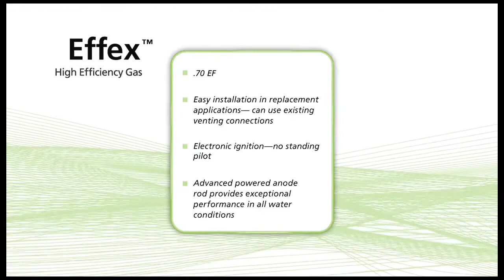Effex® Product Showcase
A. O. Smith is taking energy efficiency to new heights with four new families of residential water heaters. Designed to provide homeowners with significant energy savings, these new products represent the latest advances in gas, gas hybrid, electric hybrid and solar thermal technology.

The new A. O. Smith Effex™ high-efficiency gas water heater is the most energy-efficient conventional gas product on the market today. Its patented air intake system makes a dramatic difference in how much energy is utilized in the heating process, reducing monthly operating costs up to 25%.

Operating with a 70-percent Energy Factor (EF), Effexis the most efficient conventional gas water heater on the market and will meet not only today's ENERGY STAR® requirements but also the upcoming more stringent second-phase requirements.

For more information on the Effex and the entire high efficiency product line visit A. O. Smith